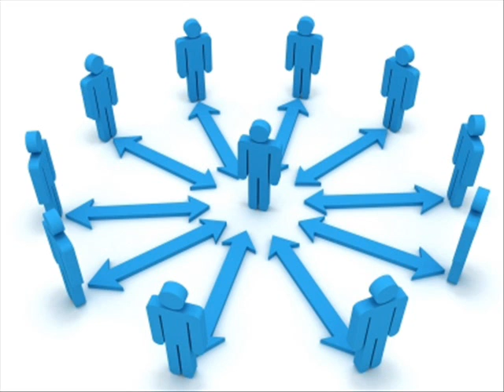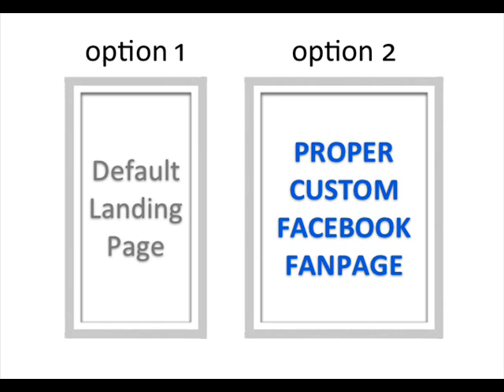Norm's Plumbing and Heating.wmv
Colorado Plumbers